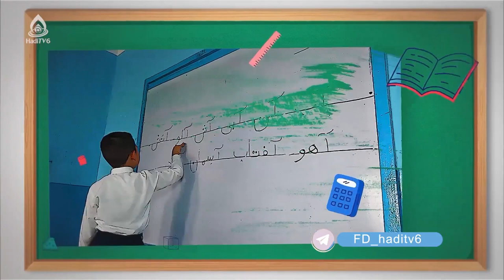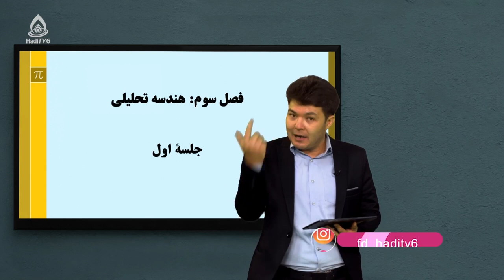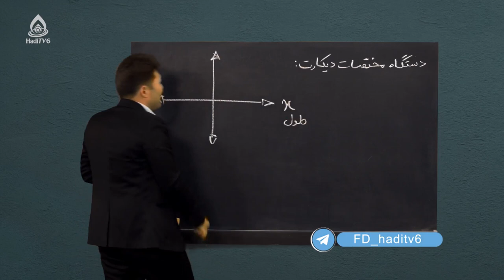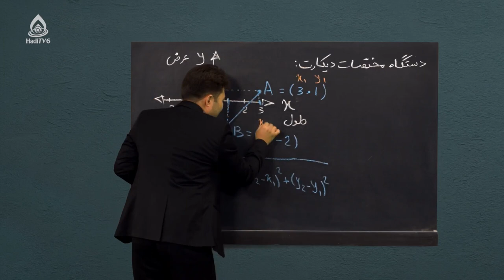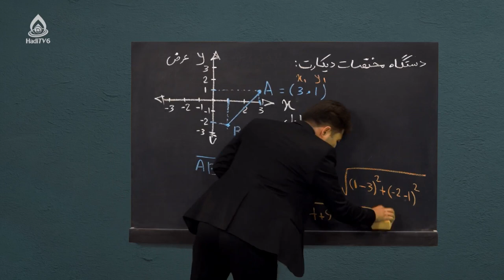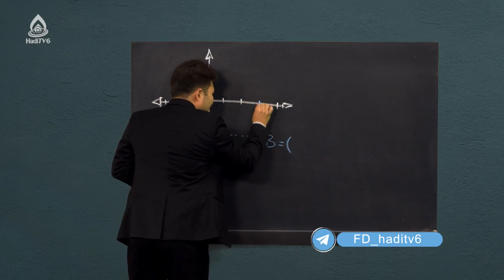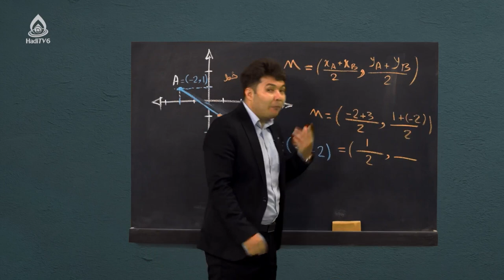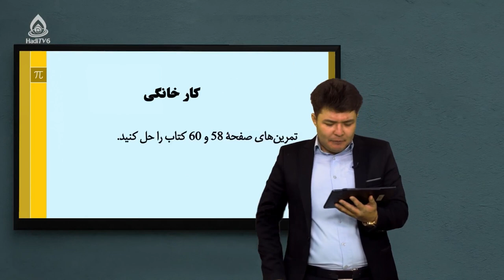کتاب ریاضی صنف هشتم، درس دهم (محاسبات مالی)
تخفیف، ربح ساده و مرکب